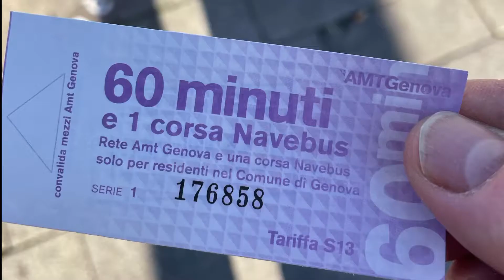Genova, la vedi dal mare…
Genova la vedi dal Mare… E per la prima volta, mi decido a prendere il navebus @_amt.genova_ .. Un viaggio fino a @_pegli_ , e ritorno… Merita, nonostante il vento freddo sferzante… Perché GENOVA è così… e se ti va bene, è anche per te… Ho ripensato ai miei avi, ai miei sogni e a quello che verrà!